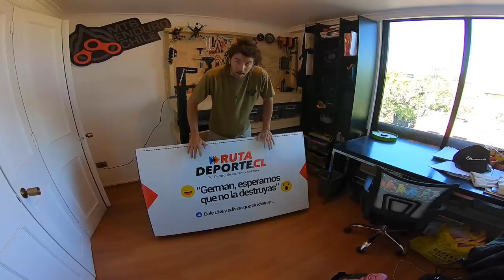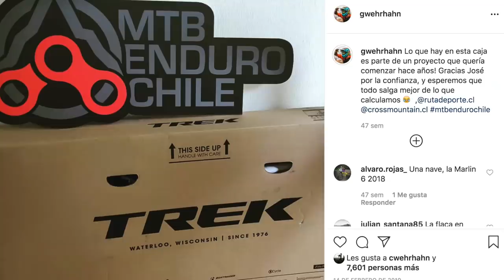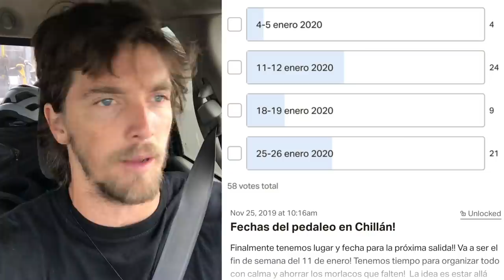Preguntas y Respuestas #10 - Ruedas Fisuradas, Casado con Marcas, Mudanzas y Bicicletas Baratas!